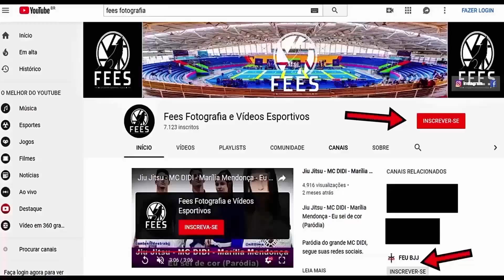Inclusão Social - Jiu Jitsu - Campeonato Prime JiuJitsu Experience SPFC 2019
Somos Todos Iguais na Diferença